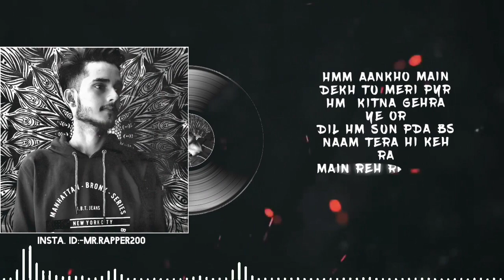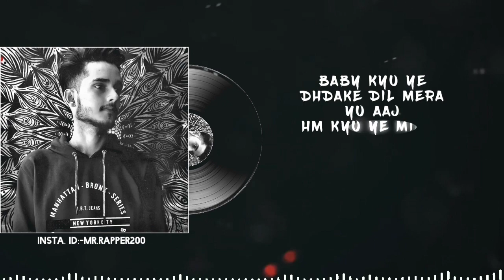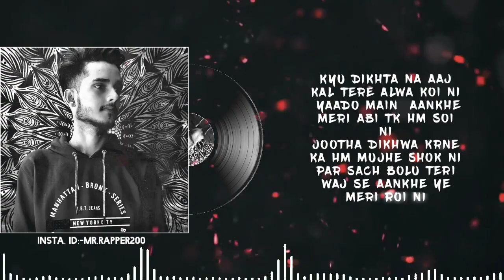KYU - LOVE RAP SONG || Prod. By jp beatz || Ritikraj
KYU - ROMANTIC LOVE SONG || PROD. BY JP BEATZ || RITIKRAJ

Credit session:
Beat prod. - JP BEATZ
Artist + Lyricist +editor - Ritikraj
Thumbnail - Ritikraj
All is done my me but the beat producer is - JP BEATZ

 (100 DARD RAP)

Related songs.

Some hard raps given below

Lyrics of KyU song
 (Hook of this song)

HMM KYU TERE SATH MAIN CHALA
BABY KYU TERE PEECHE MAIN PDA
HM KYU TERE LIYE MAIN LADA TERE AAGE MAIN KHADA TUJSE PYR HM BDA

BABY KYU YE DHDAKE DIL MERA YU AAJ
HMM KYU YE MILNE KO HM BEKARAAR
BACHA FEW LAMHE JEEU TERE STH
MAIN RHU TERE PAAS TU HI BANI MERI KHAAS
HMM

 (1st Verse of rap)

HMM AANKHO MAIN DEKH TU MERI PYR HM  KITNA GEHRA  YE OR
DIL HM SUN PDA BS NAAM TERA HI KEH RA
MAIN REH RHA KHUD KE HAAL PE
TU HANSE TO CHERA SMILE KRE

TERE KAATIL ADAAYE HM MAARE MUJHE BIN KHANJAR KE HMM GHYAL KRE
NA STYLE KRE TU SIMPLE SI PAR MUJHSE THODA SHY KRE
MERA DHYN KEENCHE HM TU HI
JAB SHOR TERI YE PAYAL KRE

KYI MILE CHLE HUM SATH MAIN PAR FEELING HUI YE CHANGE NI
STRONG ZONE BNA YE PYAR KA MAINE FIX KRI RANGE NI
PAR SATH MAIN HU KHILAAF NHI
TERE BAARE SUNU BAKWAAS NI
TAALASH NHI KISI OR KI JAB DIL NE TUJHE PR GOR KI
SUNA BAARE TERE MAINE SABSE TU GERO KO DETI HM GHAAS NI
HAR GALTI MAAF KRU MAIN TU KRE MUJHE  NIRAASH NI

                   ( Hook)

HM KYU YE MILNE KO HM BEKARAAR
BACHE FEW LAMHE JEEU TERE STH MAIN RHU TERE PAAS TU HI BANI MERI KHAAS

HMM TU DIL KE KAREEB KITNA CAAHU YE TU JAANE NA
DUA KRU HAR JANM TUJHE PAANE KA
FEELINGS HAI STRONG TABHI PYR HM JATAANE KA
DUBA HU TUJHME PTA BHULA MAIN THIKAANE KA
KYU DIKHTA NA AAJ KAL TERE ALWA KOI NI
 YAADO MAIN  AANKHE MERI ABI TK HM SOI NI
JOOTHA DIKHWA KRNE KA HM MUJHE SHOK NI
PAR SACH BOLU TERI WAJ SE AANKHE YE MERI ROI NI

                              (End)

Tags (ignor this)

Dil ki baat, school love story, DMINEM SINGH, DeeVoy Singh, New Hindi Love Rap Song 2020, latest rap of 2020, romantic Hindii Rap, Pehla pyar, raftaar, muhfaad, emiway, quarantine, Tiktok vs YouTube